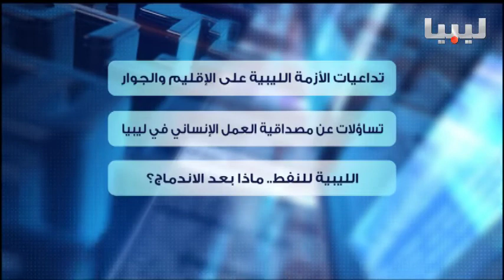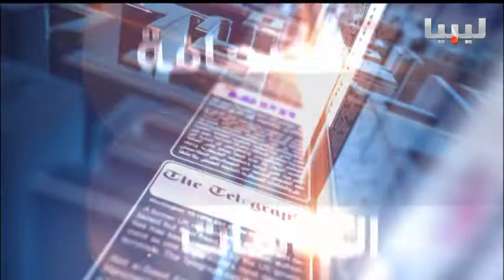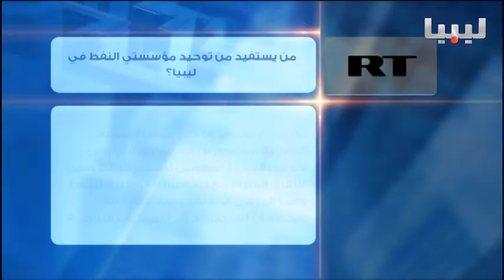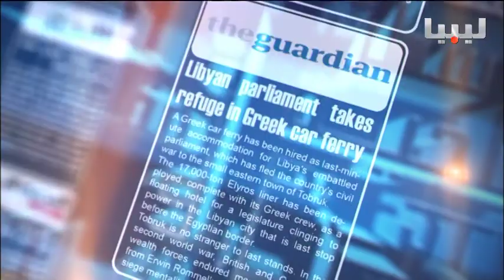برنامج اتجاهات الصحافة يوم 12/07/2016